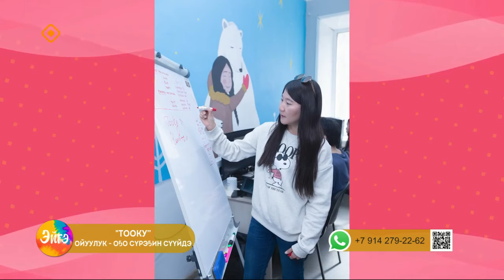«Эйгэ»: Кэрэ аҥар урбаан эйгэтигэр, Тооку ойуулук, Азия оҕолорун оонньууларын туһунан (08.12.23)